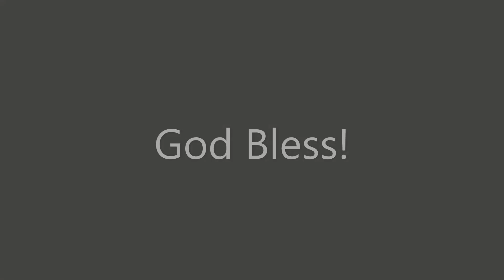Deuteronomy Chapters 26-30 Highlights #2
The alter on Mount Ebal.